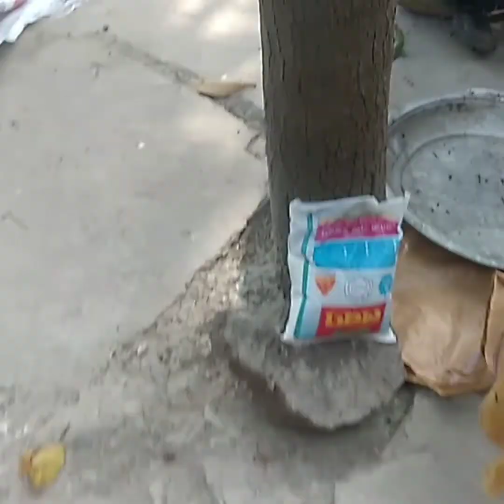আজকে ডিলা ডালা ব্লগ শেয়ার করলাম মনে চাইছিল না তারপরও দিলাম 😀😀